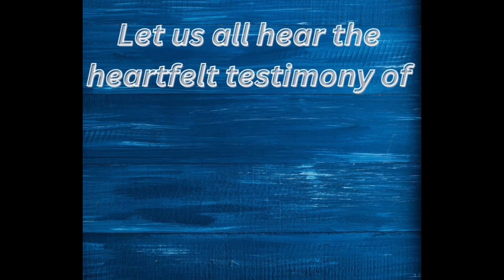FINEST HOUR: TESTIMONY OF KEVIN AND SELINA ALAS [Full Version]